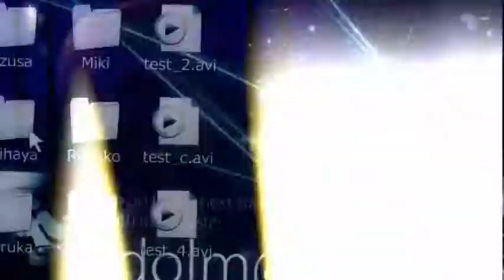【MAD】Idol's video nowadays was applied to J-POP nowadays. 【Im@s】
The person who made this movie must be a professional.
Wild professional.